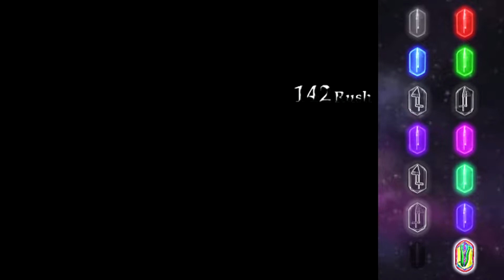【凶悪MUGEN】No-Life-nanaya(ノーライフ七夜) vs Middle-God-Challenge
Middle-God-Challenge(1p)のクリスタル条件をいくつ達成できるかという動画
薄氷さんからリクエスト頂いたNo-Life-nanayaです

P1側　No-Life-nanaya(11p)　Barbatos氏
P2側　Middle-God-Challenge(1p)　Oracle氏

動画のモチベーションにつながるのでよろしければお願いいたします